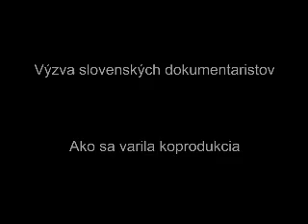Výzva slovenských dokumentaristov- Ako sa varila koprodukcia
Tlačová beseda
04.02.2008, Nultý priestor A4, Bratislava

Peter Kerekeš